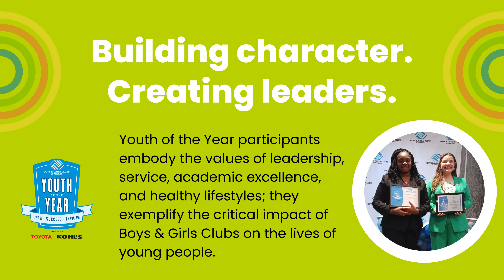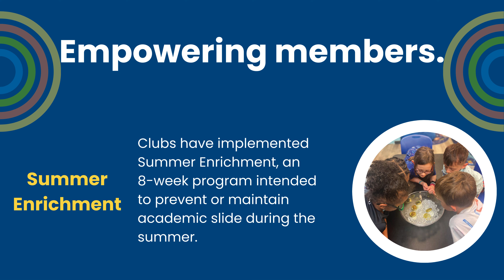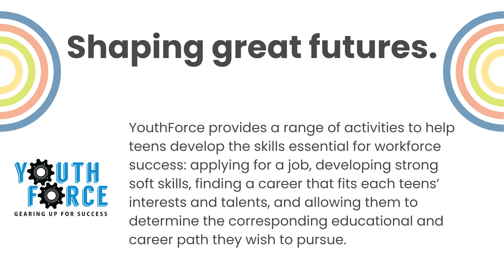Boys & Girls Clubs of the Tennessee Valley and our impact.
Learn more about Boys & Girls Clubs of the Tennessee Valley (BGCTNV), our mission, our programming, and our members.